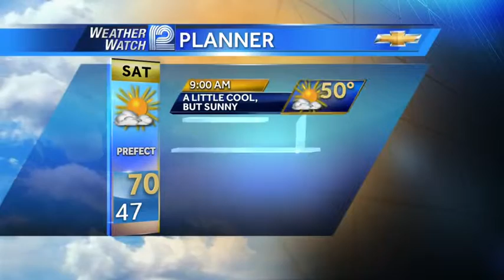Chris Gloninger's Forecast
Here is the latest Weather Watch Forecast from Meteorologist Chris Gloninger